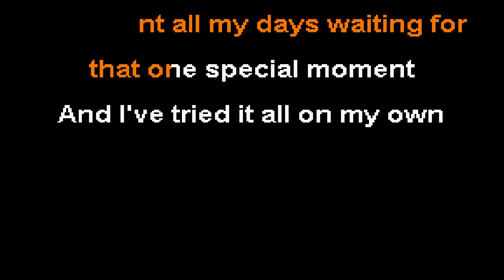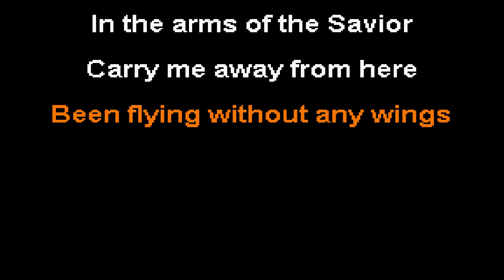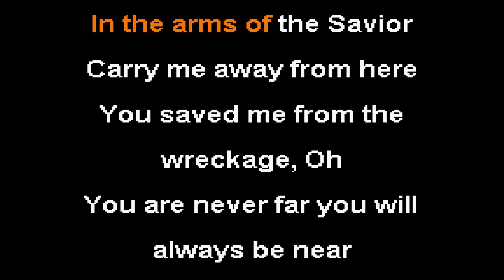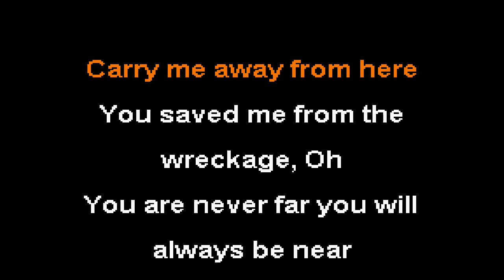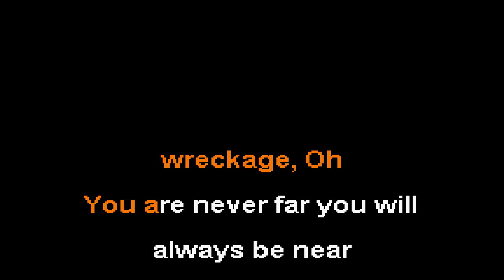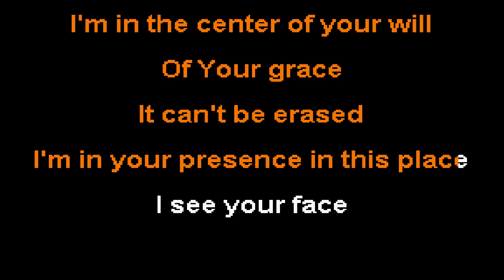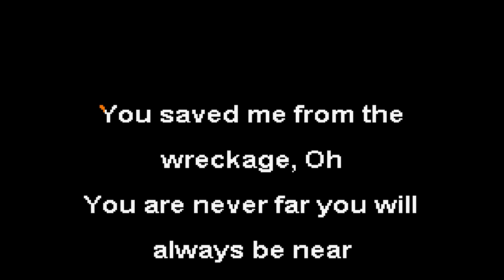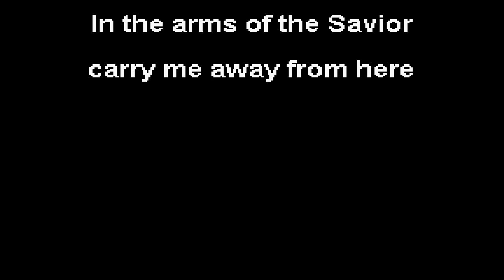Arms of the Savior - Elizabeth South Karaoke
If you want to request a song for karaoke videos, you can place a request in the comments or on the

I've spent all my days waiting for
that one special moment
And I've tried it all on my own

And I may not climb to the
highest of heights
And my name might
never be known

But here I stand waiting on the
edge of a dream
Been flying without any wings

In the arms of the Savior
Carry me away from here
You saved me from the
wreckage, Oh
You are never far you
will always be near

Beautiful Savior
Beautiful grace
Beautiful love

And though I've been searching for
treasure that's lost
It's a journey that
calls me back home

And even though I'm
tempted to rise up above
There's a truth that is seldom known

That I'm in the center of
what He's already done
So I'm waiting for what's yet to come

wreckage, Oh
You are never far you will
always be near

Beautiful Savior
Beautiful grace
Beautiful love

I'm in the center of your will
Of Your grace
It can't be erased
I'm in your presence in this place

wreckage, Oh
always be near

Beautiful Savior
Beautiful grace
Beautiful love